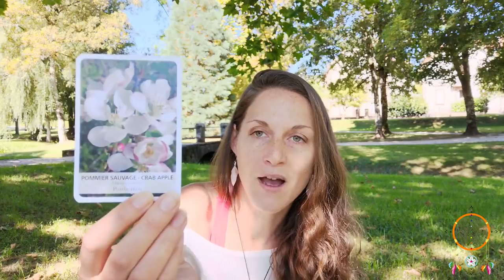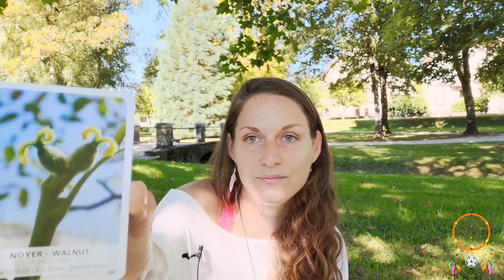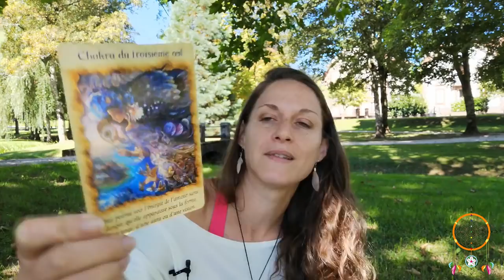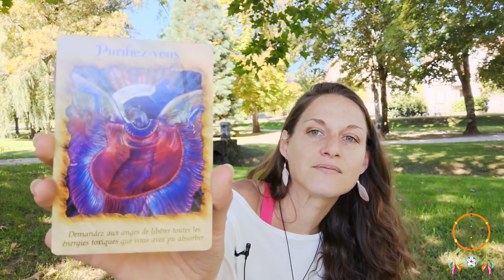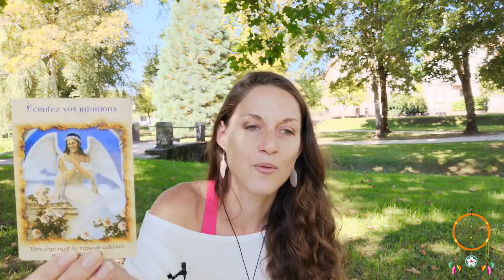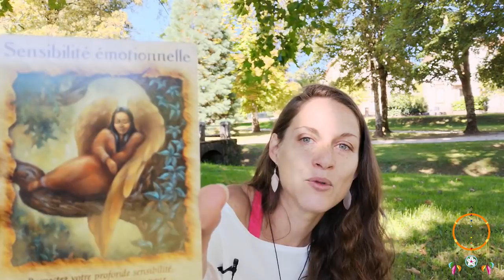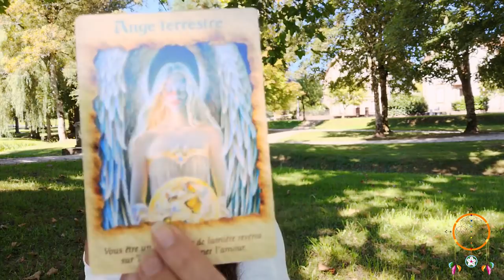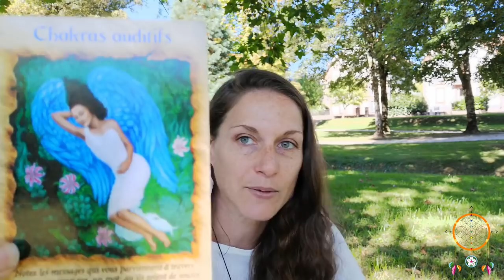Energies Pleine Lune 14 Septembre 2019 + Guidance par Signe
Et voici les Energies générales pour cette pleine lune, avec différents conseils et un p'tit tirage par signe avec l'oracle des Anges et des animaux de pouvoir :)

Voici le minutage :

Energies Générales : dès le départ
Bélier : à 27min29
Taureau : à 31min02
Gémeaux : à 36min56
Cancer : à 42min02
Lion : à 47min53
Vierge :à 53min49
Balance : à 57min42
Scorpion : à 1h05min24
Sagittaire : à 1h12min11
Capricorne : à 01h17min14
Verseau : à 1h24min33
Poisson : à 1h32min30

Une bon et beau mois de Mai à vous ! :)

Namasté